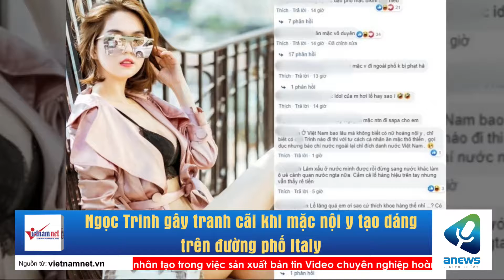Ngọc Trinh gây tranh cãi khi mặc nội y tạo dáng trên đường phố Italy